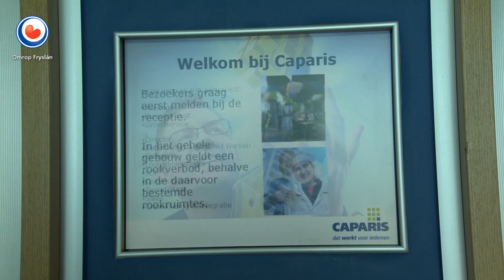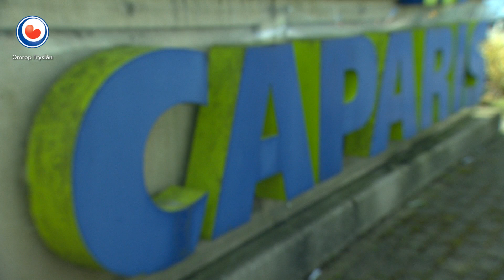REPO: Agree to disagree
De neuzen van de 8 Caparisgemeenten lijken weer naar dezelfde kant te wijzen. Er zijn hele gevechten geweest, maar ze zijn het eens geworden over het feit dat ze het niet met elkaar eens zijn. Compromissen sluiten dus.